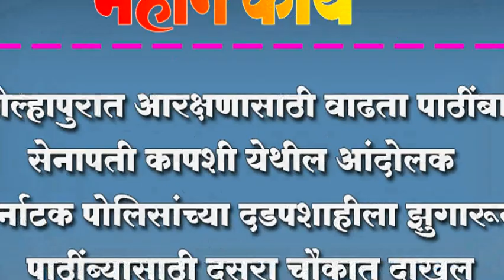कोल्हापुरात आरक्षणासाठी वाढता पाठींबा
कोल्हापुरात आरक्षणासाठी वाढता पाठींबा ; सेनापती कापशी येथील आंदोलक  कर्नाटक पोलिसांच्या दडपशाहीला झुगारून पाठींब्यासाठी दसरा चौकात दाखल